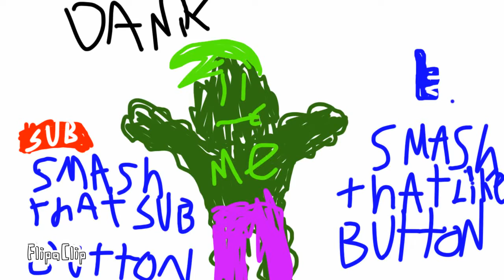ps4 videos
flipaclip is dank tune in for ps4 vids